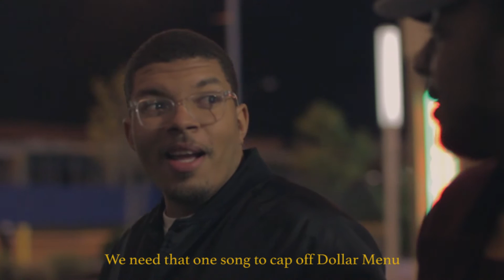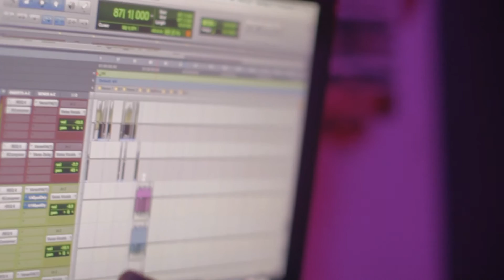Ode Broham - Dun Know feat. SolxPreme [Official Music Video] (Prod. by Drum Fu)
Shot & Edited by Jelani "Floothe" Powell